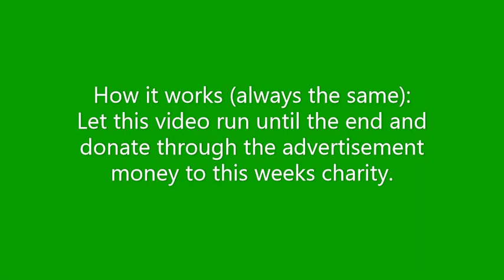Donate to charities by watching this video #566